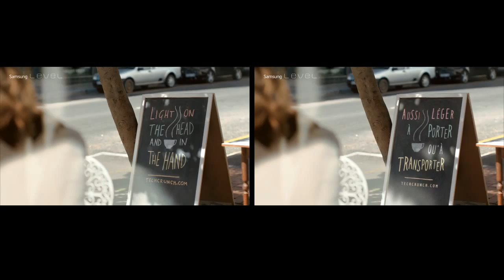Samsung Level EN vs FR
Clip de présentation de la gamme LEVEL avec texte en Anglais... avant et après modification des textes en français par système de "tracking" image.